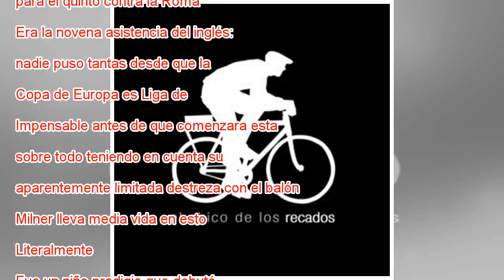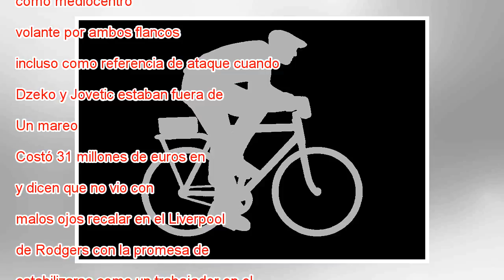El chico de los recados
Milner, en el partido contra la Roma. Clive Brunskill Getty James Milner ha entrado en la historia de la Champions por una puerta pequeña, pero entra. El futbolista del Liverpool puso el córner que Firmino remató a gol para el quinto contra la Roma. ...